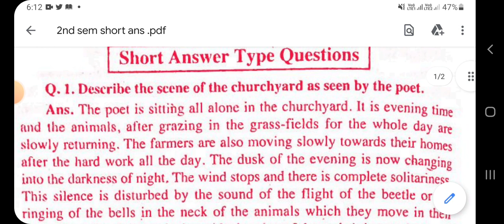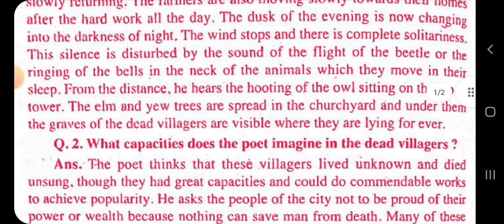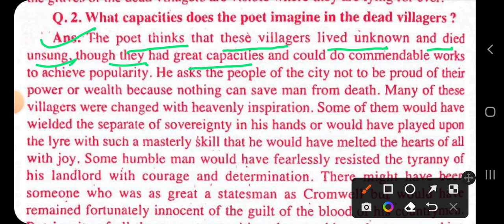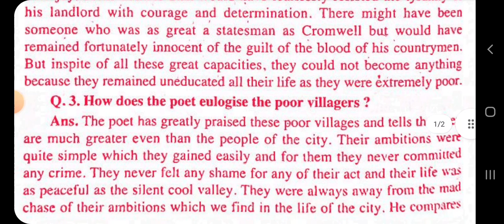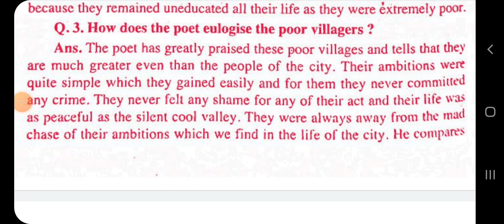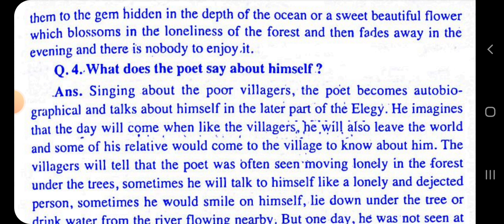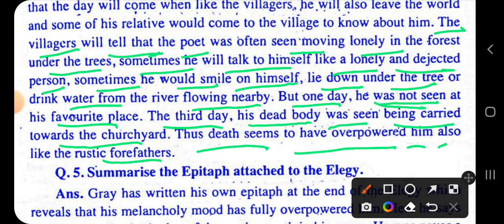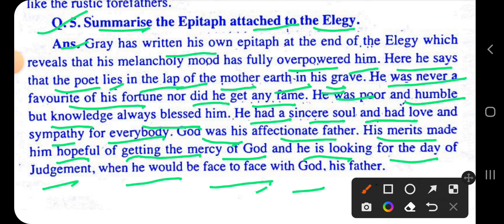B.A.2nd Semester | English Literature | Solved Questions -2022 | Most Important Questions Answers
B.A.Part-1 | 2nd Semester |  English Literature | Model Paper-2022 | Most Important Short Questions Answers | solved Model paper -2022

summary of the poem On His Blindness, what is tone in poetry,kinds of metre, what is structure in English poetry, summary of the sonnet 116 by Shakespeare, the Most Important Stanzas for Explanation ba second semester, the Most Important MCQs Model paper of English for ba second semester, likhit model paper of English for ba second semester, summary of the poem Dover Beach,
summary of the poem Essay on Man, summary of the poem Let Me Not to the Marriage of True Minds by William Shakespeare, जानिए सच्चा प्रेम कैसे होता है, शेक्सपियर के अनुसार, summary of the poem On His Blindness by John Milton, solved Model paper of English for ba second semester, summary of the poem Present in Absence by John Donne, summary of the Poem The World is Too Much with Us by William Wordsworth, summary of the poem Break, Break, Break by Alfred Lord Tennyson ,Top 50 MCQs on John Milton , Model Paper of English ba second semester -2022, Present in Absence by John Donne on His Blindness full Explanation With reference to context , summary of the poem How Do I Love Thee?, The World Too Much with Us by William Wordsworth , most Important Long Questions answers of English for ba second semester, central idea of the poem Dover beach, most Important Questions answers of the poem Break, Break, Break , central idea of the poem an elegy written in country churchyard by Thomas Gray